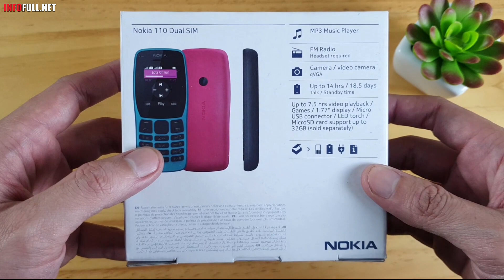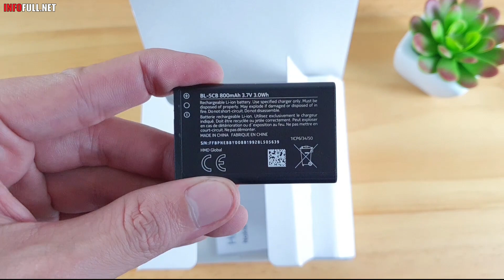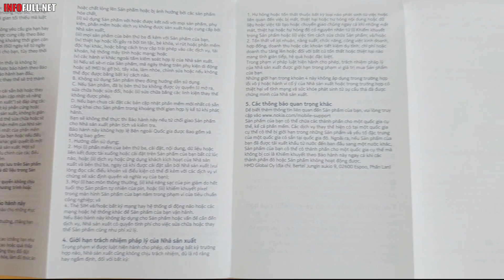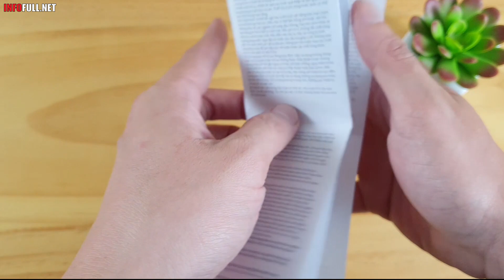Nokia 110 2019 Unboxing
Nokia 110 2019  mobile was launched on 5th September 2019. The phone comes with a 1.77-inch display.
It comes with 4MB of RAM.

The Nokia 110 2019 runs Series 30+ and is powered by a 800mAh battery.

As far as the cameras are concerned, the Nokia 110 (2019) on the rear packs a rear camera.

Nokia 110 2019 based on Series 30+ and packs 4MB of inbuilt storage that can be expanded via microSD card (up to 32GB)